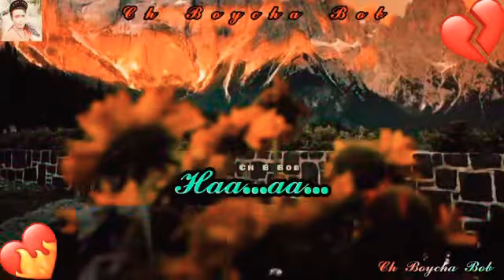💔💔𝓝𝓰𝓪𝓼𝓱𝓲 𝓝𝓰𝓪𝓼𝓱𝓲 𝓔𝓲𝓷𝓪 𝓝 𝓝𝓰𝓰𝓪 𝓛𝓪𝓹𝓷𝓪𝓫𝓪𝓭𝓪 𝓦𝓪𝓻𝓲𝓫𝓪 𝓐𝓼𝓾𝓶𝓷𝓪 𝓝 𝓝𝓰𝓫𝓾𝓭𝓲 𝓦𝓪𝓱𝓪𝓷𝓷𝓲𝓷𝓰𝓭𝓮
𝓔𝓲𝓷𝓪 𝓝 𝓝𝓰𝓰𝓲 𝓝𝓪𝓯𝓶𝓭𝓪 𝓔𝓻𝓲𝓫𝓪 𝓦𝓪𝓱𝓮𝓲 𝓚𝓱𝓪𝓻𝓪 𝓐𝓼𝓲𝓷𝓪 𝓝 𝓝𝓰𝓫𝓾 𝓔𝓲𝓰𝓲 𝓣𝓪𝓲𝓫𝓪𝓷𝓰𝓭𝓪 𝓐𝓶𝓾𝓴 𝓗𝓪𝓵𝓪𝓴𝓷𝓪𝓫𝓪 𝓔𝓴𝓱𝓲𝓫𝓪𝓼𝓾 𝓝𝓪𝓽𝓽𝓮